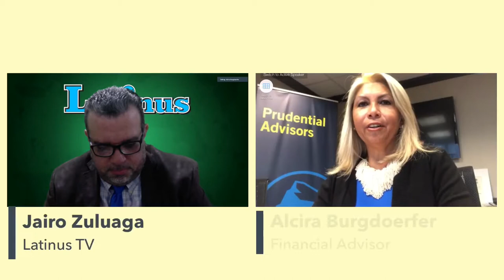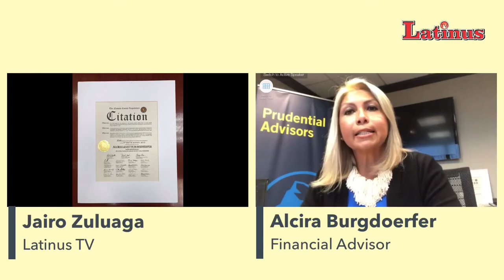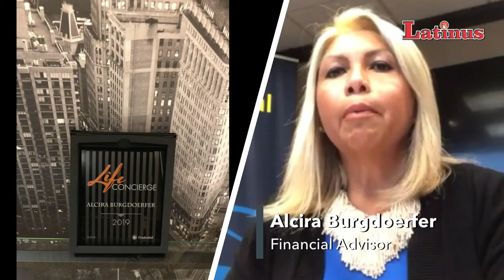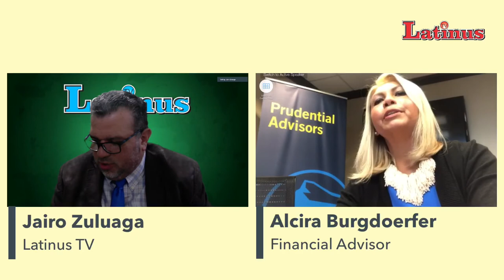Latinos en USA: Salvadoreña Alcira Burgdoerfer, Asesora Financiera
Hablamos hoy con la Salvadoreña Alcira Burgdoerfer, Asesora Financiera, sus inicios, dificultades, éxitos en Estados Unidos.